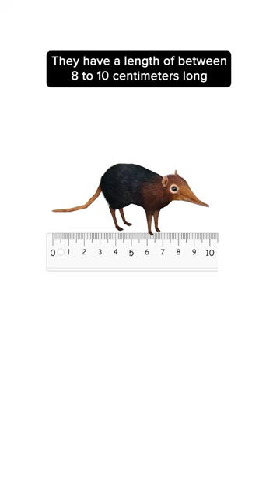The Rarest Malaysian Animal - Black Shrew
Credits:
1. Videvo.net
2. Freesound.org